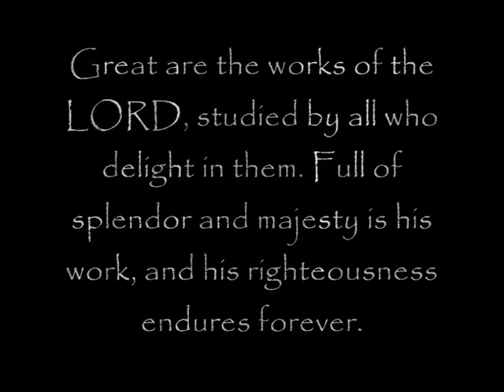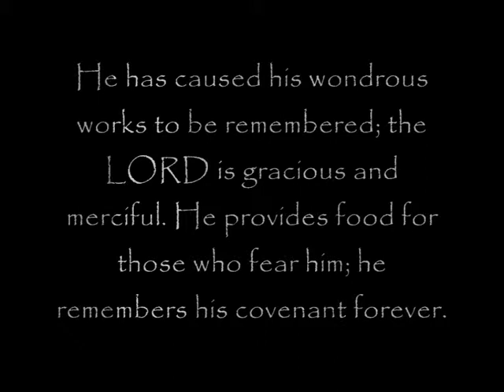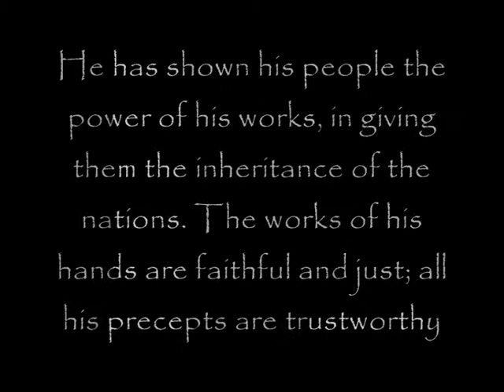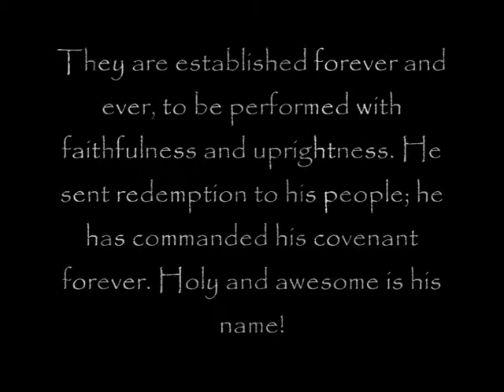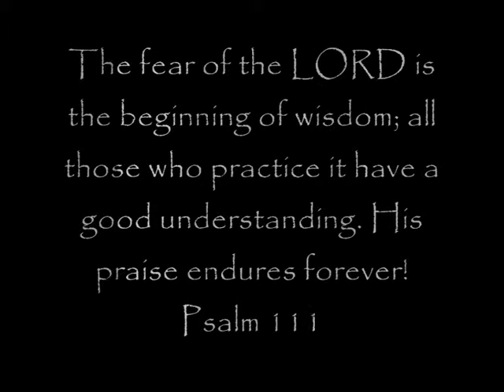Plains Anniversary Video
Loads of Old Photos of people from plains Set to Music